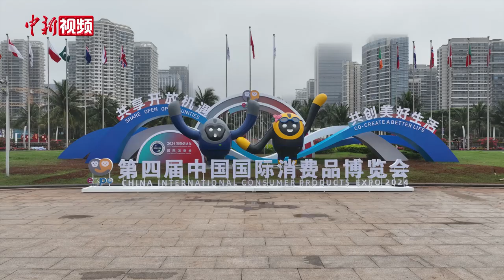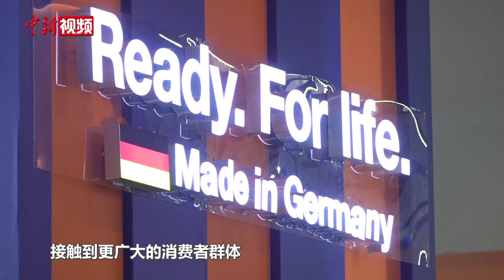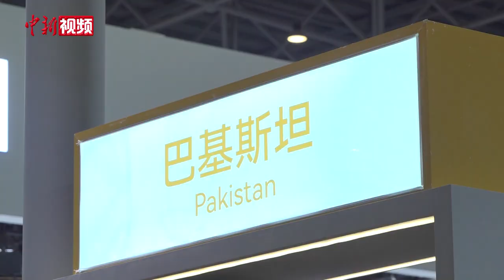消博会上的国际“朋友圈”：“非常看重中国市场的发展”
第四届中国国际消费品博览会4月13日至18日在海南举行。作为2024年中国六大国家级展会中首场举办的展会，本届消博会广泛邀请众多国际知名品牌携特色消费精品参展，为各国机构和企业搭建合作平台，创造合作机会。透过消博会这扇窗口，他们看到中国市场的巨大潜力，期待通过此次展会与中国加深联系。